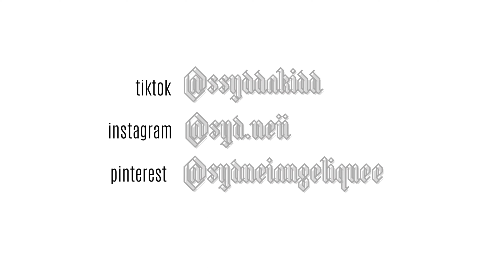hBCu chronicles ep.1 | first week of sophomore year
comment some video you would like to see from me, im open anything !